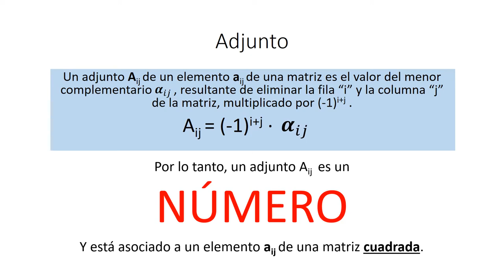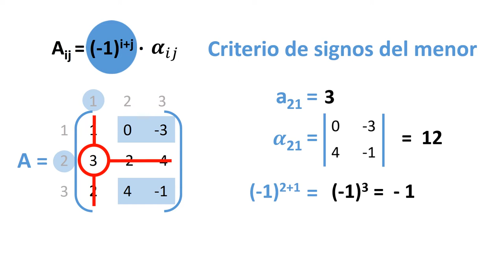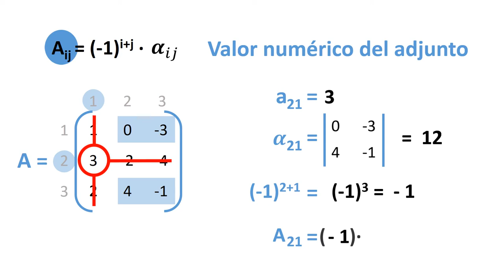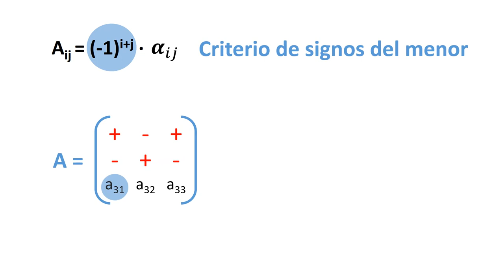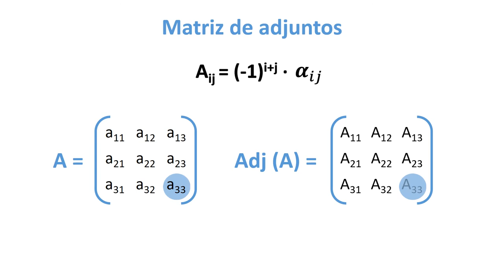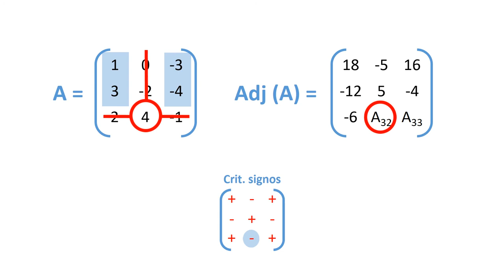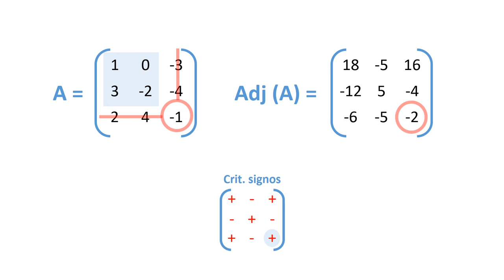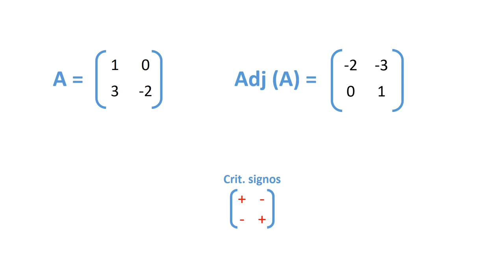Mecánica de cálculo de adjuntos.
Autor: Lorenzo Plumed, Pedro José
Data: 2017
Resum: Concepto de adjunto. Menor complementario. Criterio de signos. Matriz de Adjuntos. Ejemplos prácticos.